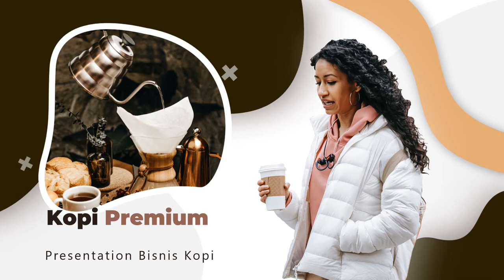Promosi Kopi Kemasan, Kopi Arabika Ijen Raung, Arabica Coffee, Biji Kopi, Kopi Ginseng, Otten Coffee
Video Promosi Kopi Kemasan, Kopi Arabika Ijen Raung, Arabica Coffee, Biji Kopi, Kopi Ginseng, Otten Coffee Gold Blend, Jasa Video Iklan atau

Daftar Isi
00:00 - Jasa edit Video
00:10 - Contoh Iklan Produk
00:18 - Contoh Video Promosi
00:25 - Contoh Konten Pemasaran

By : Iptahudin
m.me/iptah